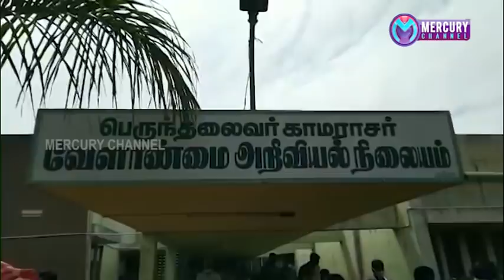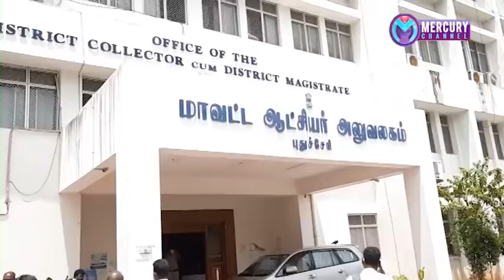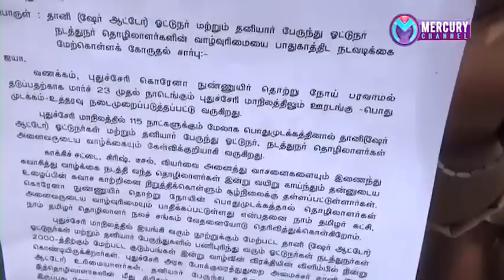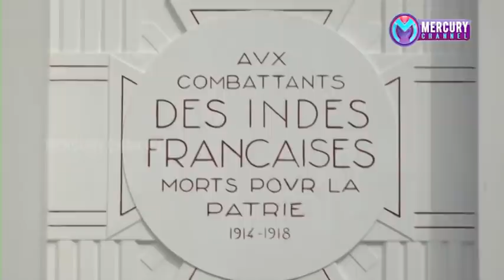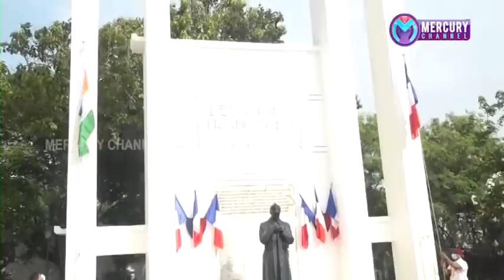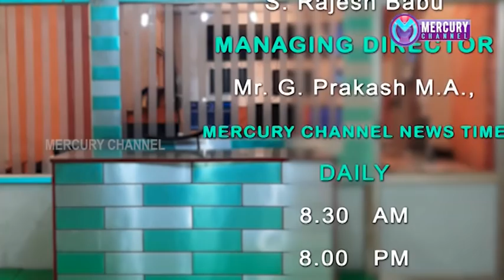Puducherry | Mercury Channel | News |14.07.2020 Puducherry News